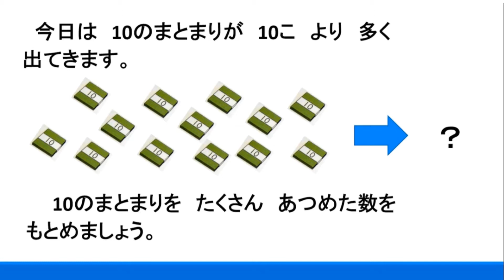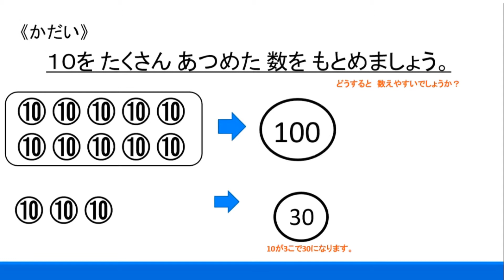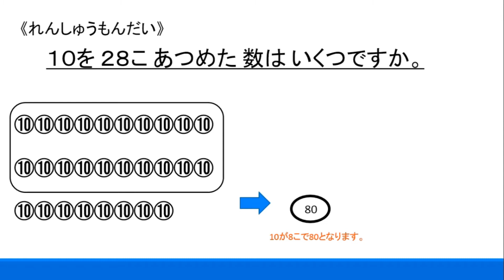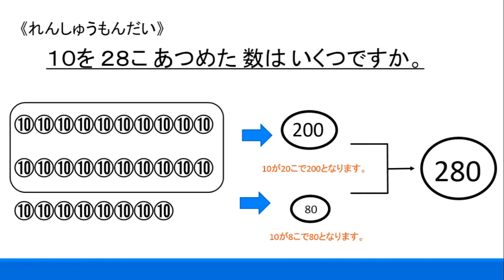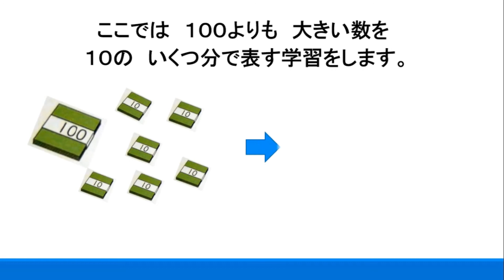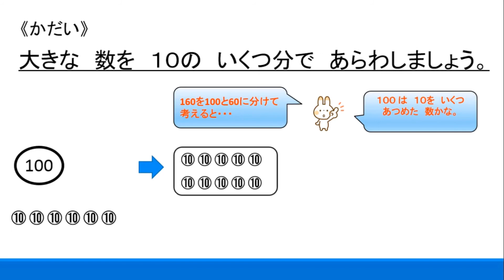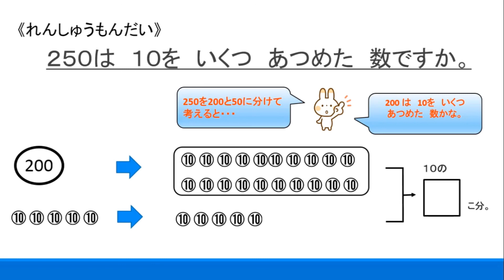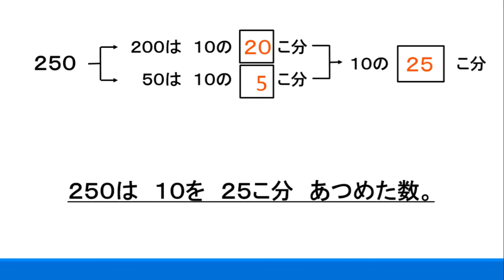小２算数（大日本図書）100より大きい数③